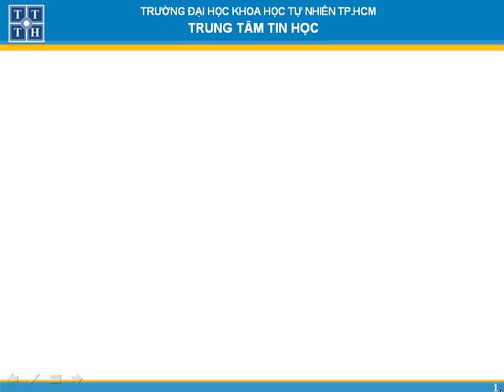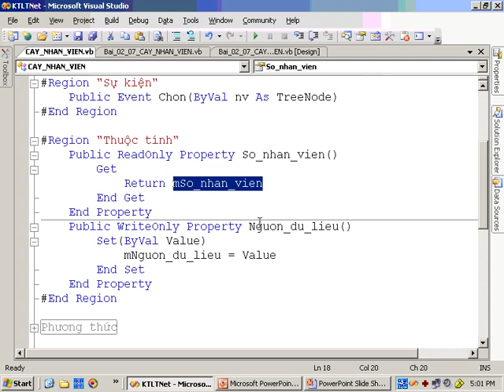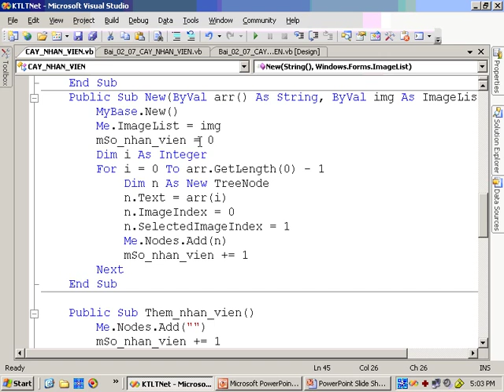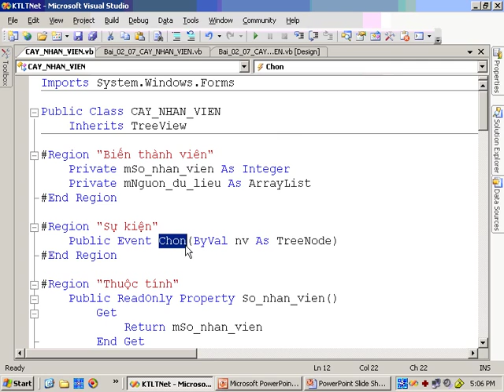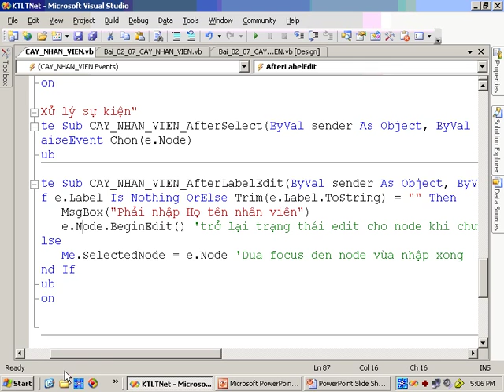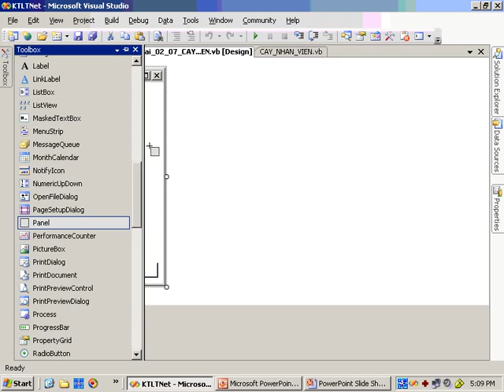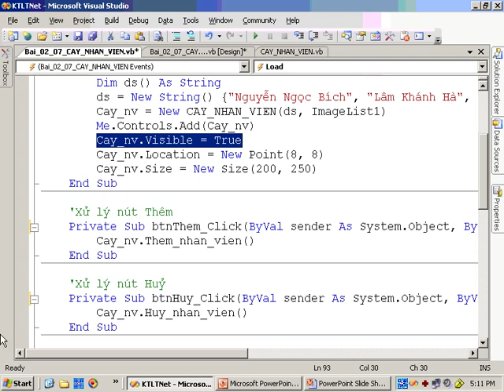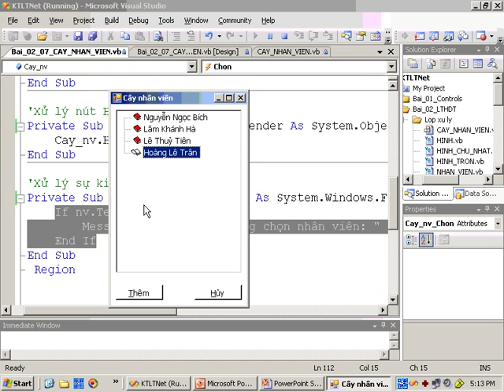Kỹ thuật lập trình vb phần 2 bai 19